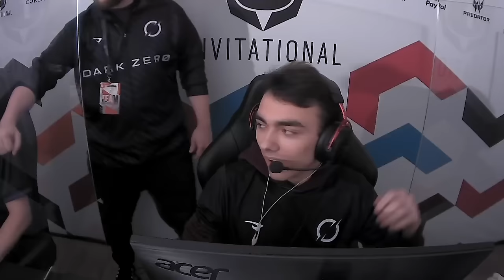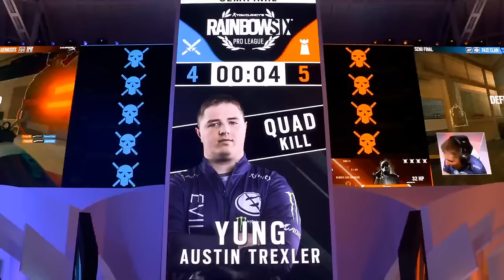TOP 50 RAINBOW SIX PRO LEAGUE CLIPS OF ALL TIME!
The top 50 Tom Clancy Rainbow Six Siege Pro League Clips of All Time, old siege, featuring beaulo, shaiiko, spoit, jynxzi,